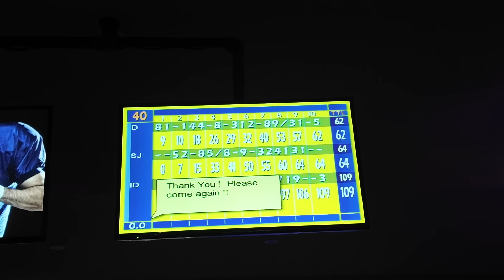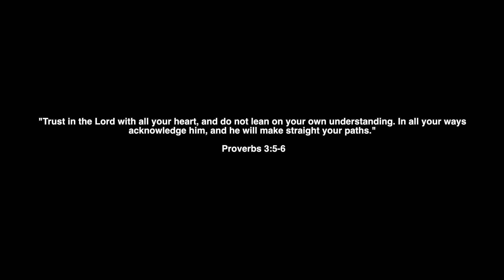another day, another surgery